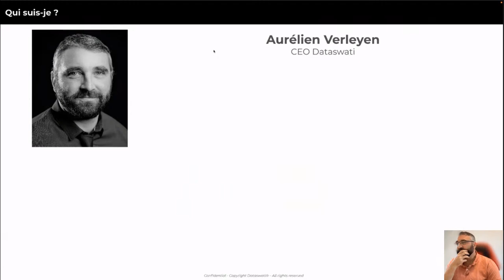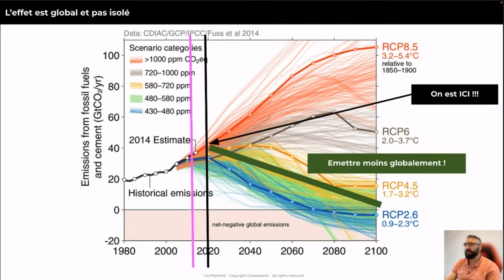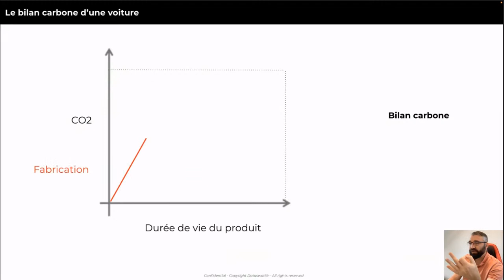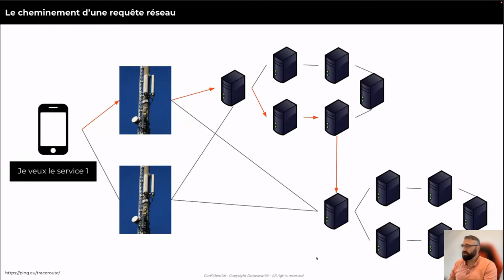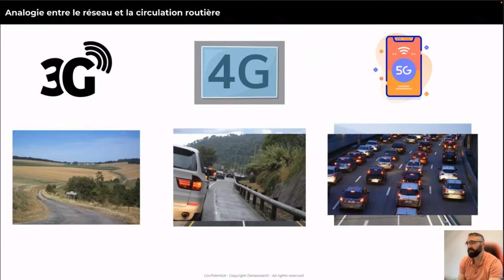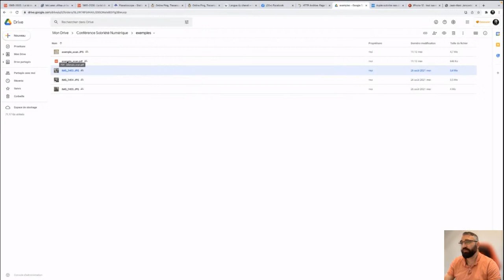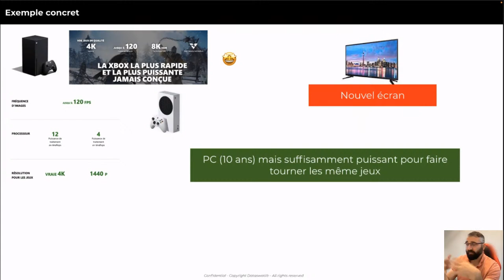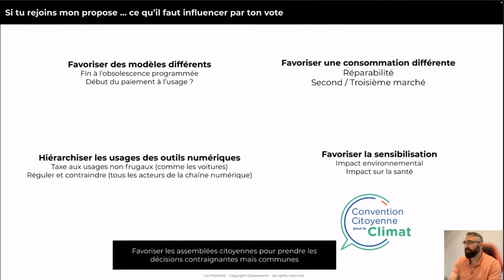Antonytech 2021 - Conférence "Sobriété numérique" par Aurélien Verleyen